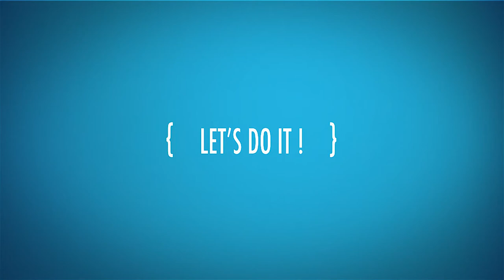Shrinkins The Healing Art Introduction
DECORATE YOUR MEDICAL DEVICES!
Shrinkins, The Healing Art! Show Personality, Fashion and Fun!
Shrinkins decorates walkers, wheelchairs, crutches, canes, orthopedic casts and much more!